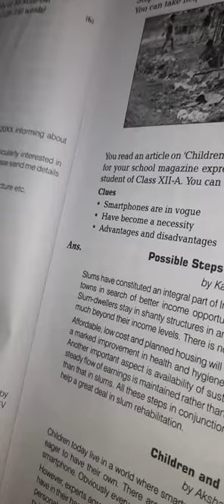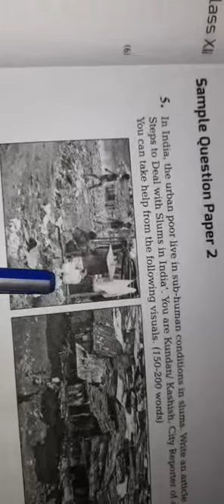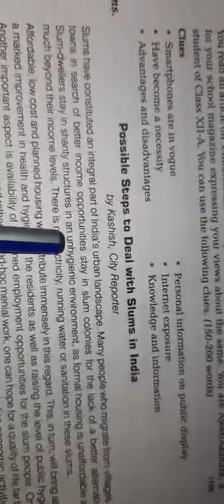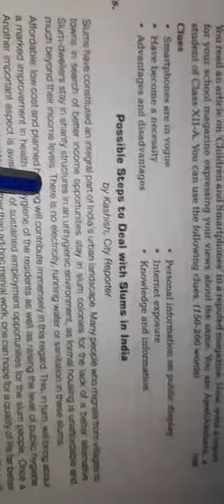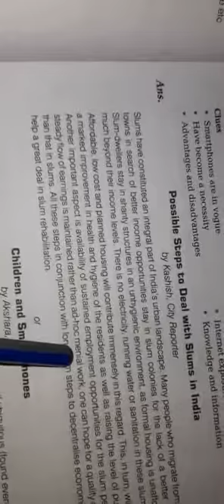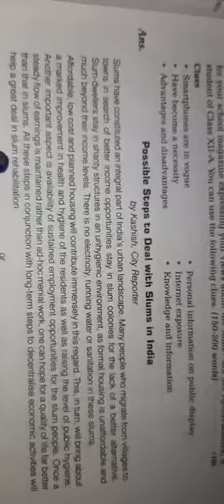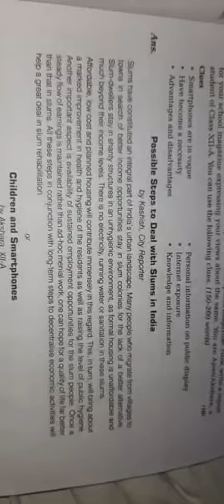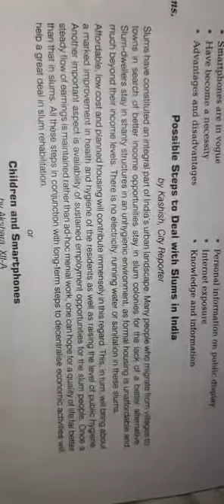Classes 11th and 12th (Writing Section)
Article based on visuals